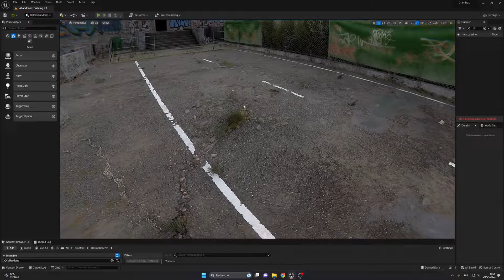Gaming. Gun. (For educational purposes).